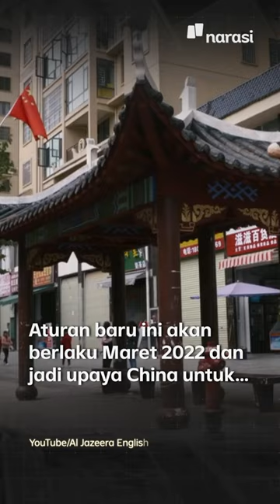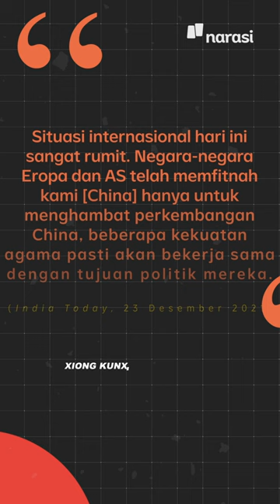China Segera Larang Penyebaran Konten Agama Secara Online | Narasi Newsroom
China mengeluarkan peraturan baru yang melarang warga asing serta organisasi luar menyebarkan konten agama secara online. Cuma mereka yang punya izin dari regulator agama China saja yang bisa melakukannya.

Alasannya, sih, demi kepentingan keamanan nasional.

(Narasi)